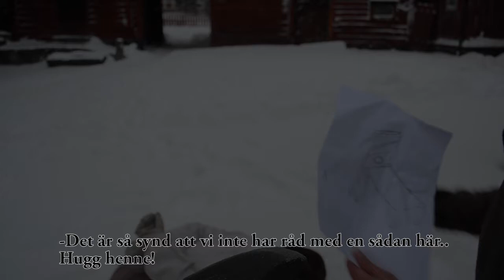Franska revolutionen Skräckväldet - gymnasieprojekt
Denna film gjorde vi "De romerska saltarna" i december 2012. Filmen handlar om Franska revolutionens skräckvälde med mera. Ha så kul! Puss och kram!